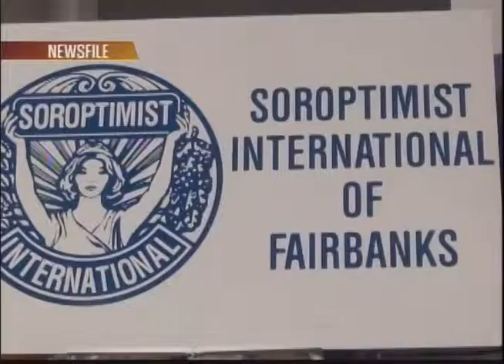Soroptimists nearing a milestone